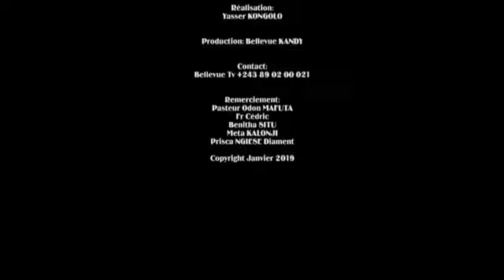ARTISTE PIERROT ALOBELI ABSENCE NA YE NA BA FILM